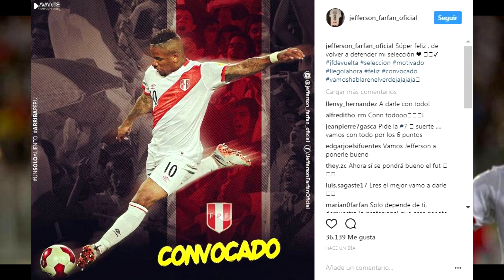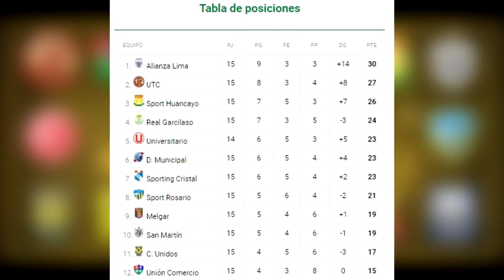¡ALIANZA CAMPEÓN DEL APERTURA! | BENAVENTE marca GOL a LO MESSI | AQUINO y TRAUCO EXPULSADOS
● En este vídeo te doy a conocer todo lo que paso en el Torneo Apertura, el gran gol de Benavente y más.